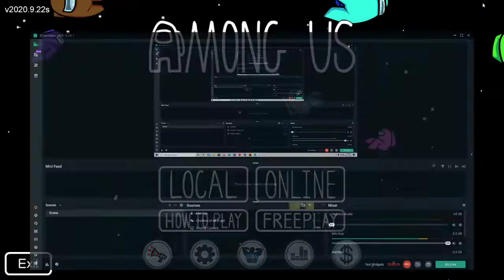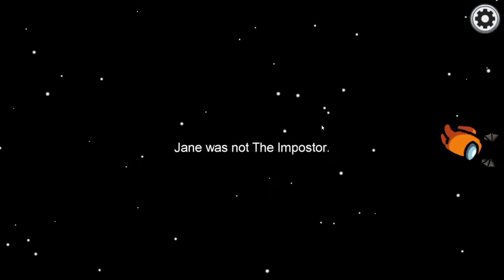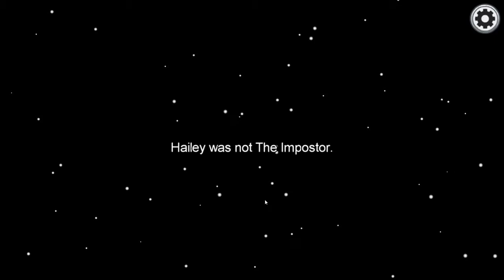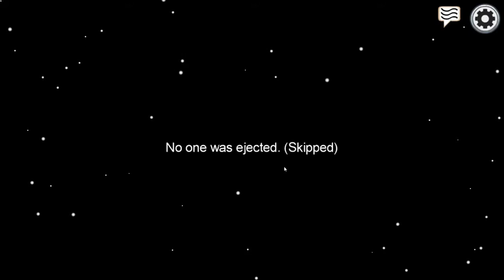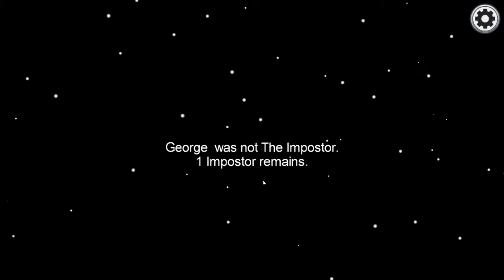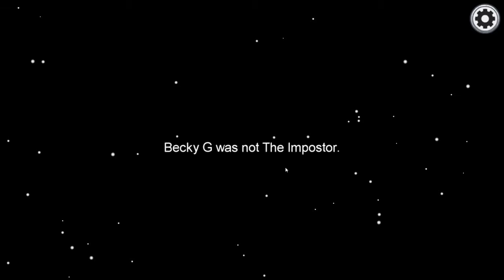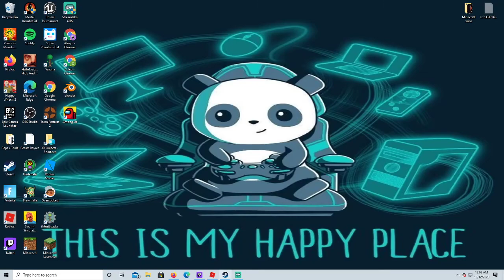among us on PC for the first time!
among us is cool and fun